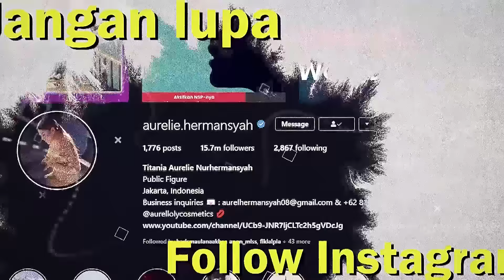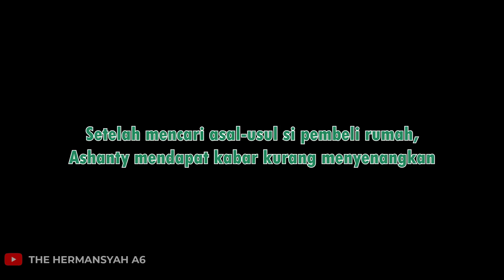SIAP PINDAH dan SUDAH DP RUMAH LAIN, TERNYATA PEMBELI ISTANA CINERE HOAX, SUDAH BANYAK KORBANNYA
Sepertinya ditunda untuk menjual istana cinere. Padahal sudah siappindah dan DP rumah lain eh ternyata pembeli Istana Cinere HOAX dan sudah banyak korbannya. Jadi sedih deh Keluarga Asix tak jadi jual Istana Cinere..